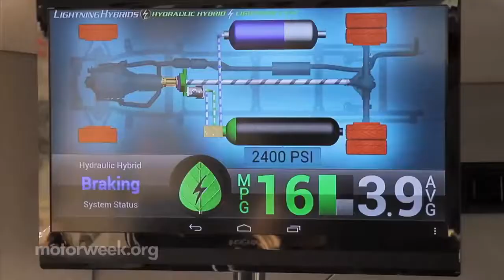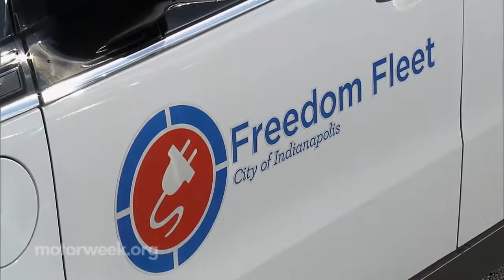Clean Fleet DRIVES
Watch how the Midwest DRIVES Initiative works with vehicle and technology suppliers to help fleets try out alternative fuel vehicles.